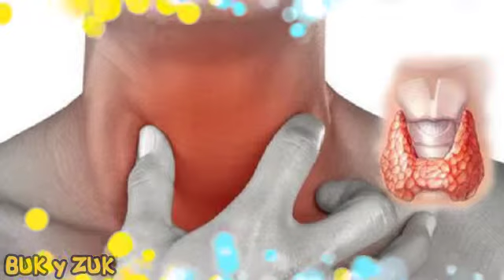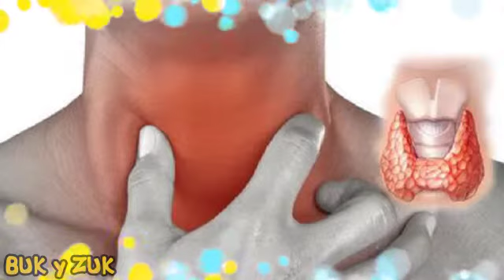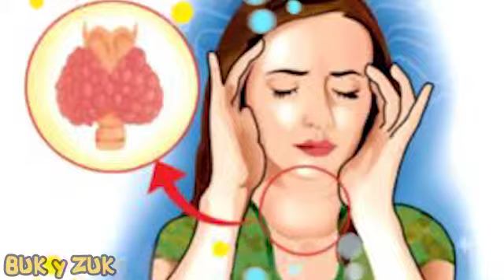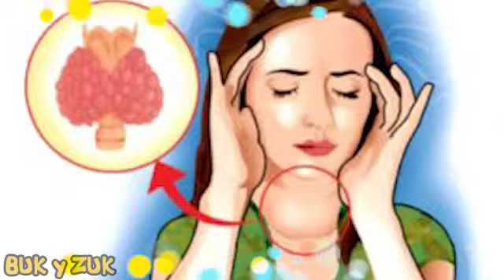7 consejos necesarios para aquellos que tienen problemas con la glándula tiroides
Hoy, los trastornos de la glándula tiroides se vuelven alarmantemente comunes. Afortunadamente, hay varias maneras de tratar las afecciones de la tiroides, y su estilo de vida y dieta también influyen en qué tan bien se sentirá con el problema de la tiroides.

Cómo puedes mantenerte despierto después de una no...
6 remedios naturales para la bronquitis
Cansado de los hilos de cejas Aprende a cultivar c...
Estas semillas deben ser comidas por todos por 3-5...
Cómo hacer que un hombre se case ¡Necesitarás esto...
Datos interesantes sobre los productos de leche ag...
6 alimentos que debes comer en 2020 para ser consi...
No solo puedes comer miel! Cómo usar esta dulzura ...
Por qué en ningún caso debes regalar platos vacíos...
No confíes en los guantes. Con el coronavirus, pue...